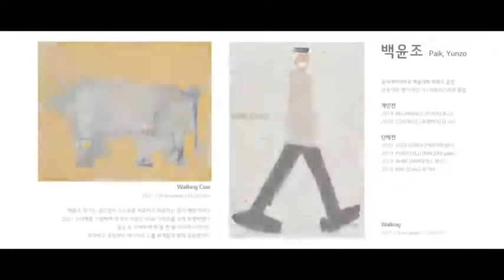[우행 (牛行) _ Amulet 展] 네번째 릴레이 인터뷰 _ 백윤조 작가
네번째 릴레이 인터뷰

타이틀 : 우행 (牛行) _ Amulet 展
갤러리 : 시그니처 키친 스위트 청담 쇼룸 4F
일  정 : 2021년 3월 30일 ~ 6월 19일까지

백윤조 작가님께서
우행 (牛行) _ Amulet 展 전시 관련

소를 주제로 특별한 전시를 위한
작품과 함께 이번 전시 참여 작가님들께서 릴레이 인터뷰를 진행해 주셨습니다.

21년 3월 30일부터
저희 전시 관련 방역 수칙 준수와
함께 관람이 가능하니 많은 관심과
응원 부탁드리며

백윤조 작가님 작품과 함께
총 12人 작가님의 다양한 컨셉의
20 여 작품도 함께 관람 하실 수 있습니다.